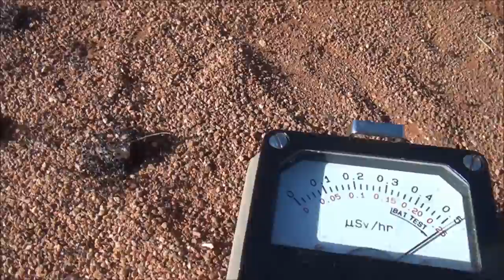Nasty radioactive ants, Dangerous!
Nest of meat ants near radioactive rock getting agitated.